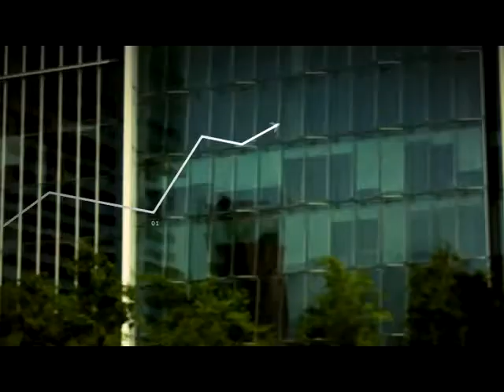Panoramas de Evasión: Lollapalooza, maratón de Santiago y feria ecológica